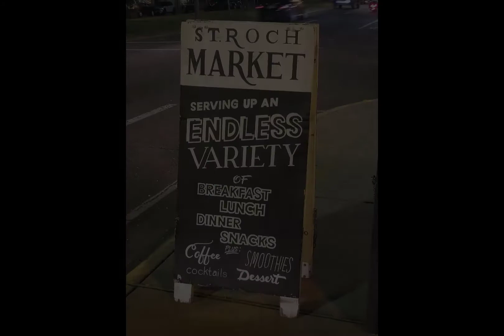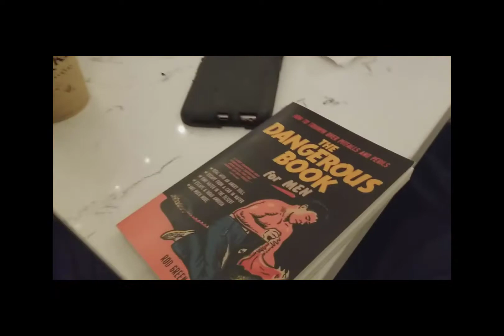2017 M09 Escapándonos de Irma 30 St Roch Market de New Orleans